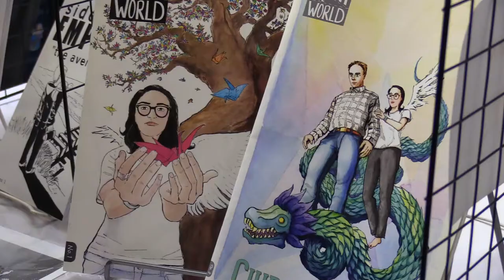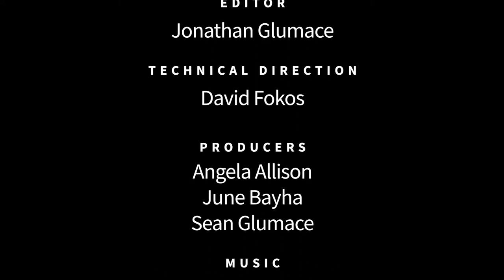Horrorgasm - Publisher @ San Diego Comic Fest - Voices of Creativity S04E18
Yvonne Shamas from publisher Horrorgasm joins us at San Diego Comic Fest to tell us why creativity is so important. Horrorgasm is a publisher and promoter that produces horror themed events, art exhibitions, comic book, online art gallery and wide area horror art merchandise we have something for every fan of the genre. We look to spread awareness for the local horror artists, entertainers and enthusiasts!